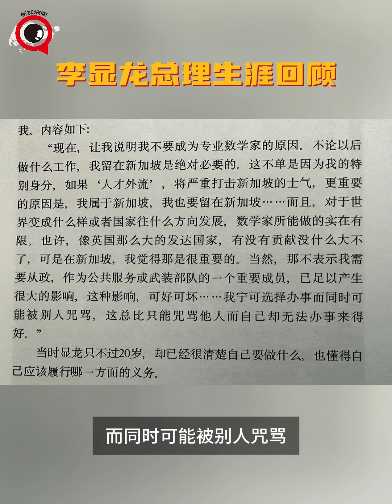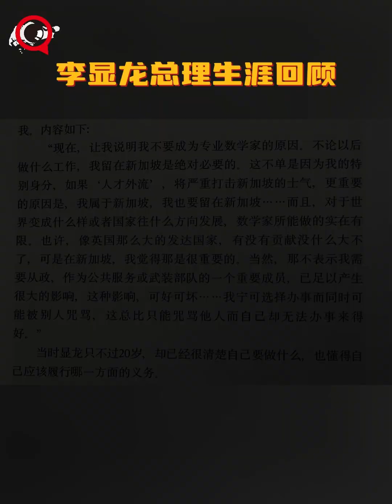李显龙总理5月15日交棒，回顾他的职业生涯，可谓穷极一生为新加坡